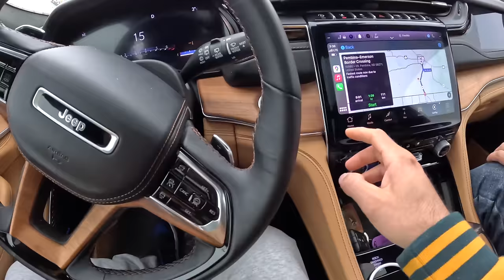Bhai ka Work Permit lene Canada Border pe jana pda or How they treat ?